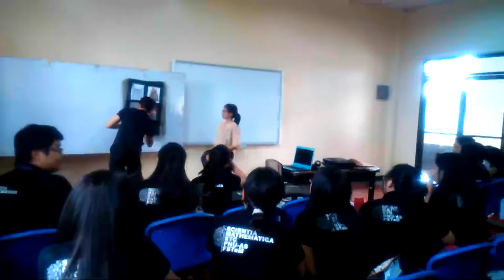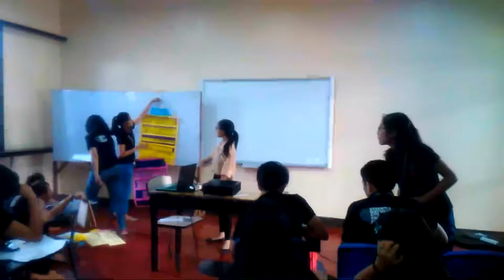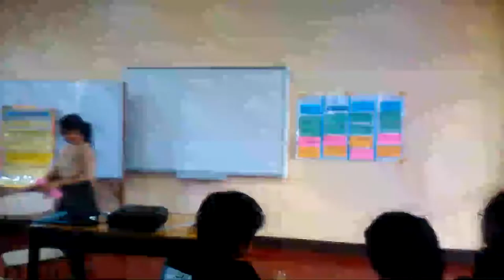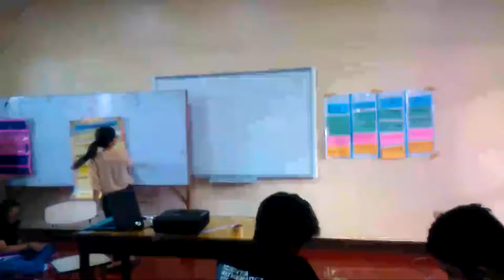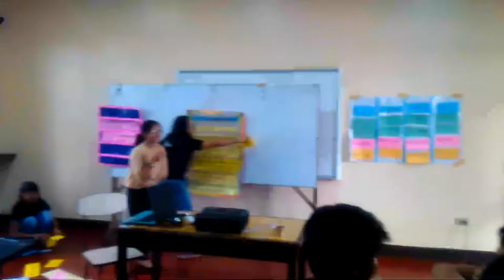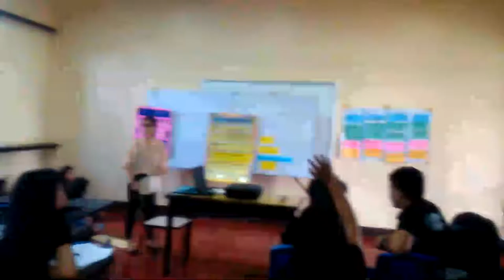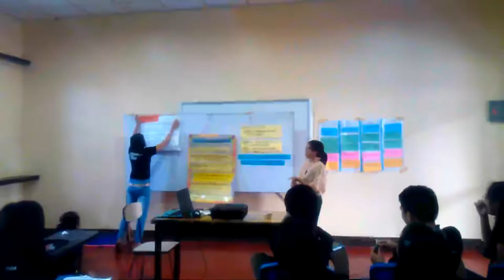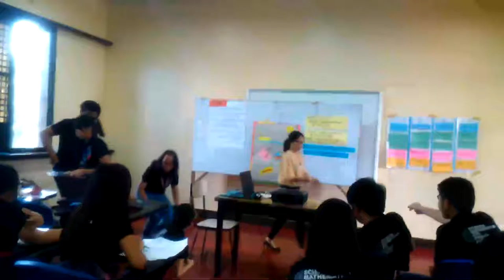Demonstration Teaching - Erika Grace Rolda